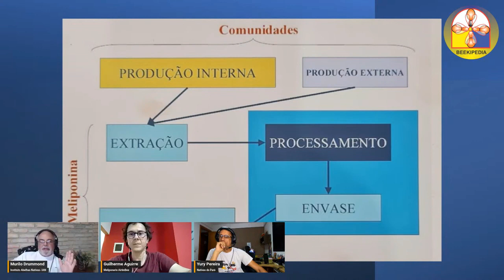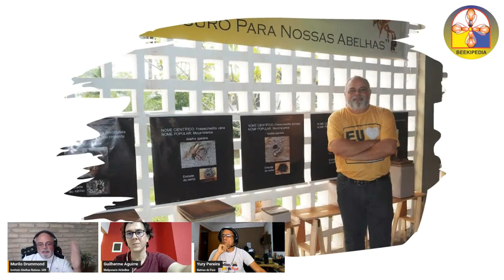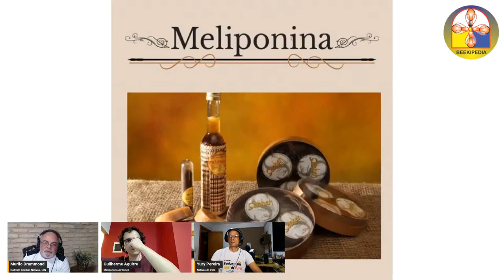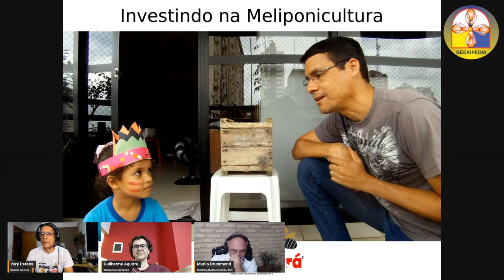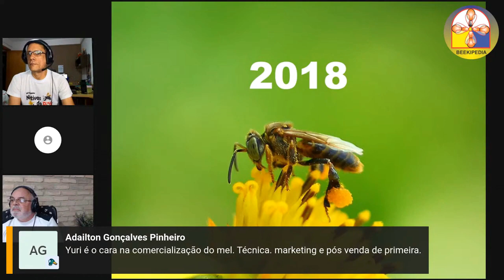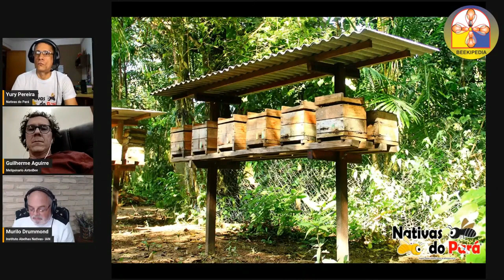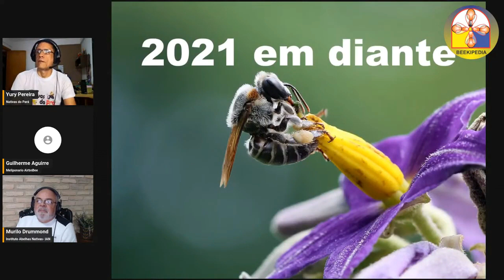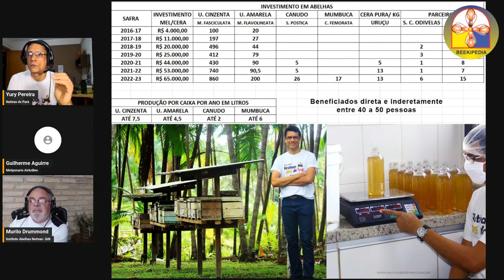Maturação dos Méis e Formas de Comercialização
Replique da Live do ABELHAZUM (Bikipedia) do dia 04 fev 2023, com a apresentação de duas formas de comercializar os méis maturados das abelhas nativas - Experiências que deram certo.
Apresentadores: Prof. Murilo Sérgio Drummont, Guilherme Aguirre e Yuri Anderson Pereira